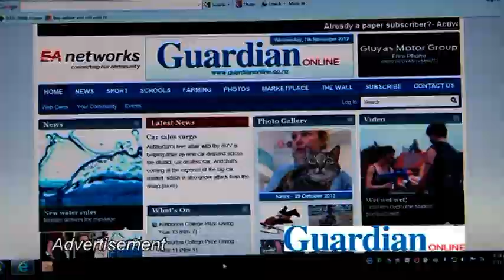Big Little Theatre Company - Summer School 2013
Children hone their dramatic skills at the Big Little Theatre Company Summer School.